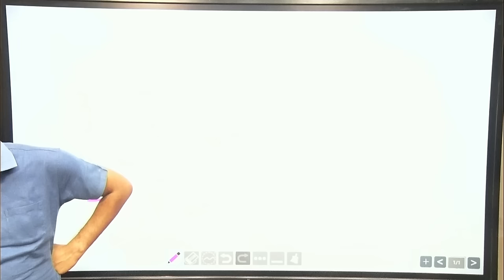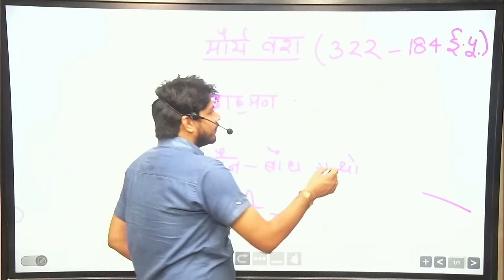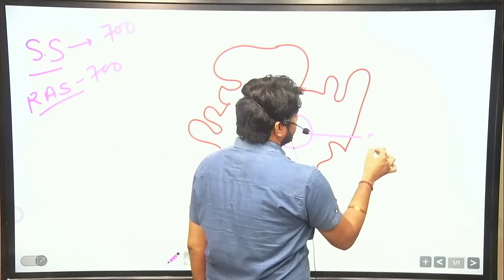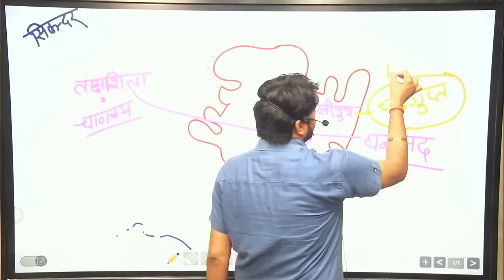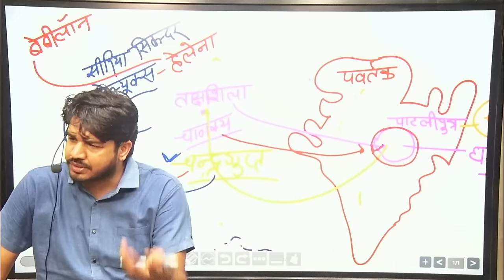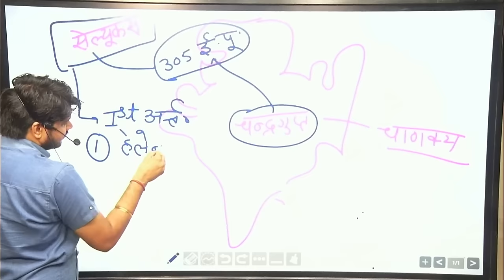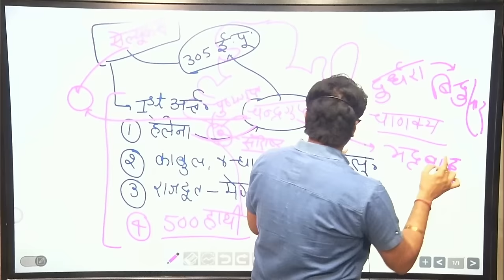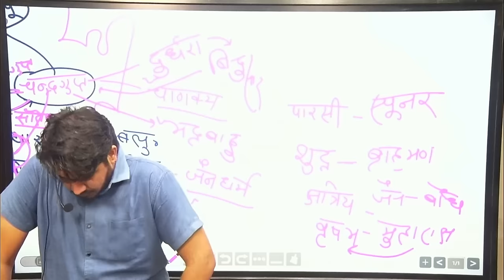मौर्य काल (Mauryan period) Part-1/ Indian History For RAS, REET, Patwar, SI, SSC-CGL By Subhash Sir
1.  Reet l & II (Science) Combo Pack By Subhash Charan

2.  Railway Group-D Complete Course By Subhash Charan Sir & Team's (B7)

3.  Reet l & II (Social Science) Combo Pack By Subhash Charan

4.  Airforce 'Y' Complete Course - By Subhash Charan & Team

5. 2nd Grade Complete Course By Subhash Charan Sir & Team's (B7)

6.  Vanpal Vanrakshak Complete Course By Subhash Charan Sir & Team's (B7)

7.  High Court Group-D Complete Course By Subhash Charan Sir & Team's (B7)

8.  BSTC Complete Course By Subhash Charan Sir & Team's (B7)

9.  PTET Complete Course By Subhash Charan Sir & Team's (B7)

10.  Agriculture Supervisor Complete Course ~ BY Subhash Charan Sir

11. College Vyakhyata Complete Course By Subhash Charan Sir & Team's (B7)

12. Stenographer Complete Course By Subhash Charan Sir & Team's (B7)

13. Rajasthan GK Complete Course By Subhash Charan Sir & Team's (B7)

14. REET Level-ll (Social Science) Complete Course ~ BY Subhash Charan Sir

15.  Airforce 'X' Complete Course - By Subhash Charan & Team

16.  Gram Sachiv Complete Course By Subhash Charan Sir & Team's (B7)
17.

18.  PTI GK Complete Course By Subhash Charan Sir & Team's (B7)

19. Army Complete Course By Subhash Charan Sir & Team's (B7)

20. SI Hindi Complete Course By Subhash Charan Sir & Team's (B7)

21. REET Level-ll (Science) Complete Course ~ BY Subhash Charan Sir

22. SSC GD Complete Course By Subhash Charan Sir & Team's (B7)

23. India GK Complete Course By Subhash Charan Sir & Team's (B7)

24. Electrical Engineering RSMSSB JEN (Diploma Holder) Complete Course By Subhash Charan & Team

25.  Lab Assistant GK Complete Course By Subhash Charan Sir & Team's (B7)

26.  Patwar Complete Course By Subhash Charan Sir & Team's (B7)

27.  RAJASTHAN JEN & AEN (ELECTRICAL) Complete Course By Subhash Charan & Team

28. RPSC RAS Pre. Complete Course By Subhash Charan Sir & Team's (B7)

29. Sub Inspector (SI) Complete Course By Subhash Charan Sir & Team's (B7)

30. REET Level-1st Complete Course ~ BY Subhash Charan Sir